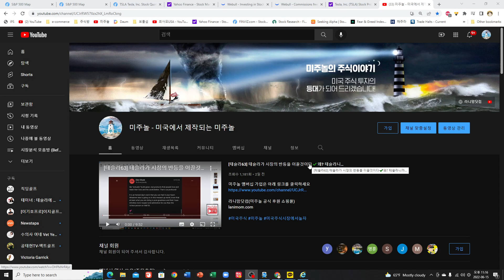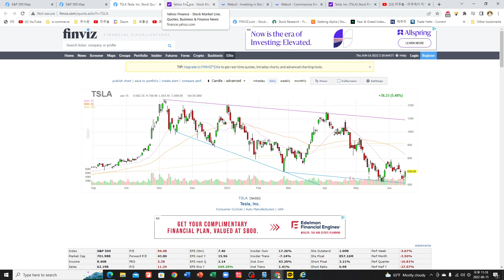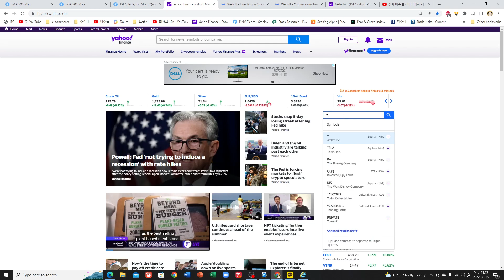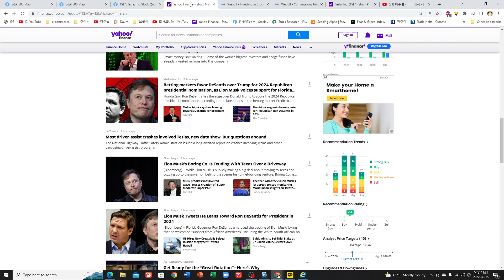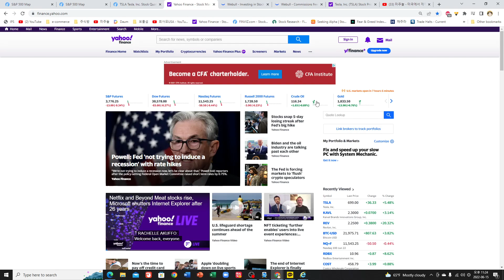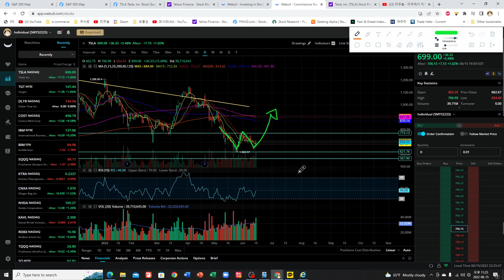[테시간64] 오늘 급등한 테슬라는 여기까지 오른다✔️CEO 리스크 추가